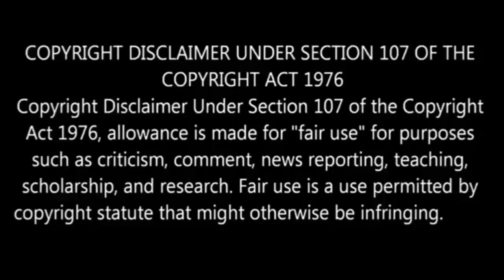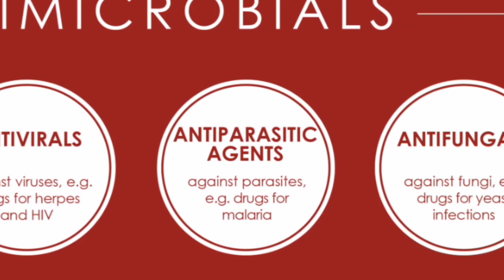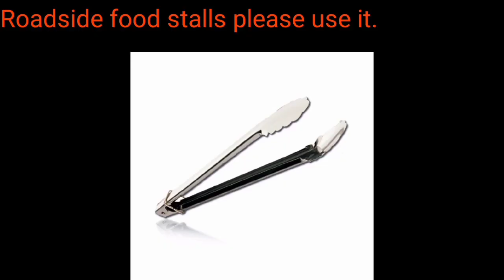coronaவை எப்படி வீழ்த்துவது? | how to stop spreading coronavirus?| do's and don'ts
In this video you are going to see on how to live with corona?
Important points to be noted are:
👉 usage of mask
👉 stop community spread
👉 to increase immunity
👉 saloon shops vicinity
👉 hotel vicinity
Already known people follow this intensely and share to unknown people.
Viewers follow this to tackle coronavirus